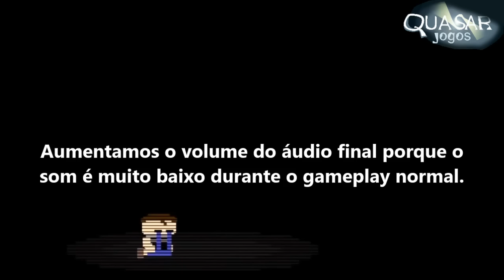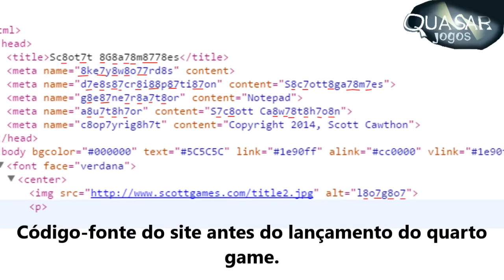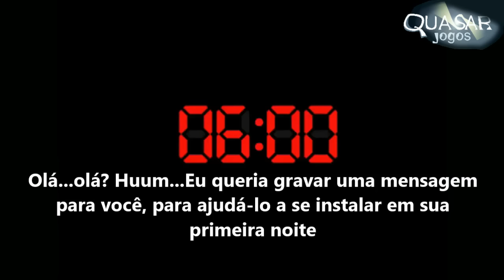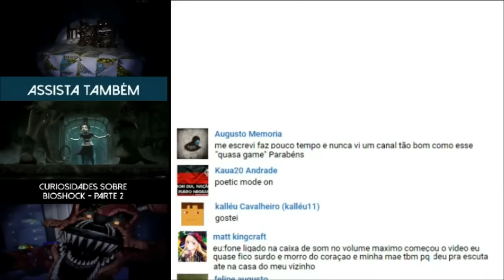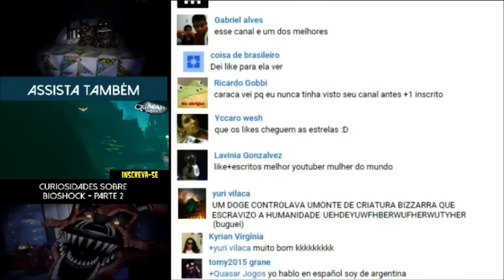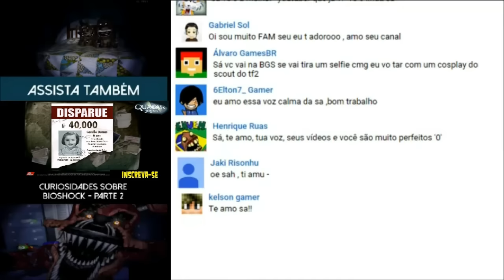Curiosidades Sobre Five Nights at Freddy's 4 - [ PARTE 1 ] - Quasar Jogos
Após o lançamento do terceiro jogo vários fãs acreditavam que era o fim da série five nights at freddy's, porem no final do mês de abril de 2015 no site oficial do game surgiu uma imagem de Nightmare Freddy junto com a frase o capitulo final. Então nos meses de maio e junho mais pistas foram sendo reveladas e novos animatrônicos, que conseguiam ser mais medonhos e assustadores do que os anteriores , junto com a enigmática frase: "Será que fui eu? . Confira agora a 1ª parte do vídeo de curiosidades sobre Five Nights at Freddy's 4.

Momento de jumpscare -  15:29

Link para o aplicativo da Quasar Jogos (Receba em seu navegador notificações de vídeos novos)

Créditos

Musica Final: Vexento - The Lone Raver

Siga ;)